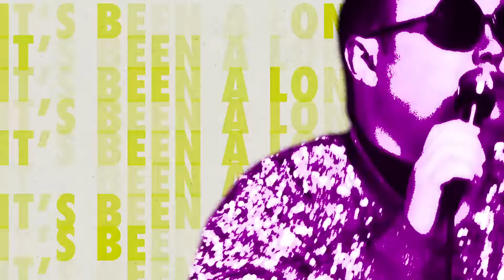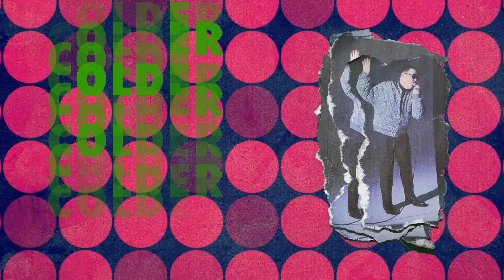St. Paul - Colder (Belters Only Remix) [Official Visualizer]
Official Visualizer for "Colder (Belters Only Remix)" by St. Paul featuring Belters Only.

Listen & Download "Colder (Belters Only Remix)" by St. Paul featuring Belters Only out now

Follow St. Paul